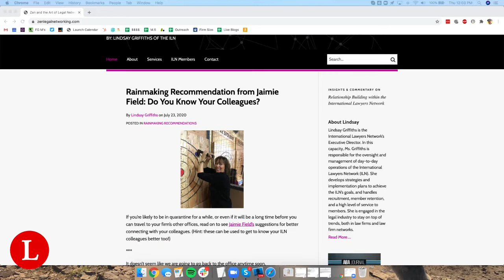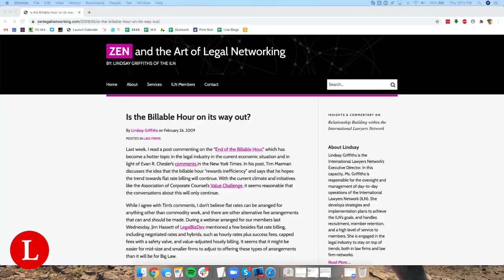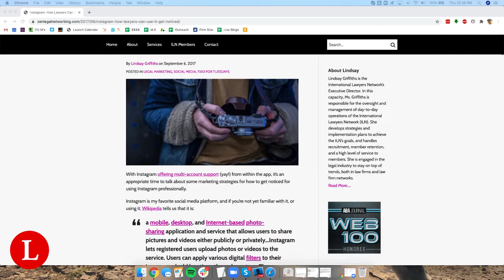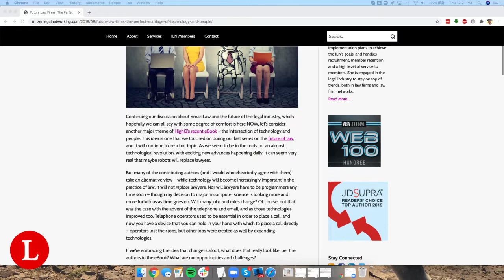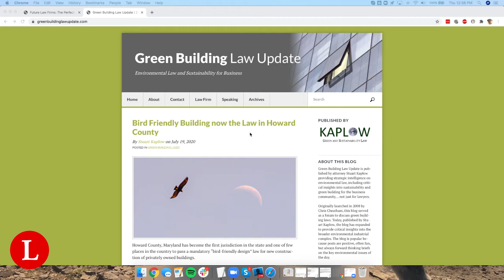Lindsay Griffiths of Zen & The Art of Legal Networking discusses impact of blogging on her career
In the latest episode of This Week in Legal Blogging with Bob Ambrogi, Lindsay Griffiths—author of Zen & The Art of Legal Networking and Executive Director at International Lawyers Network—shares her approach to blogging and podcasting, what blogging has done for her career and the advice she has for fellow bloggers.